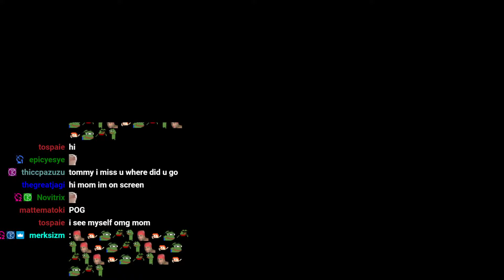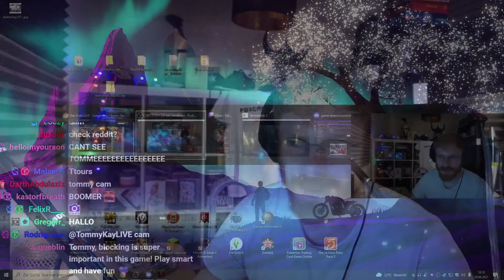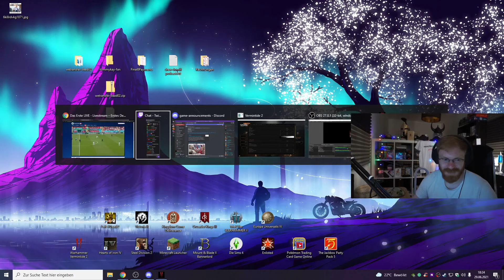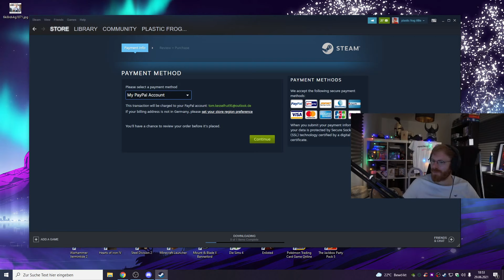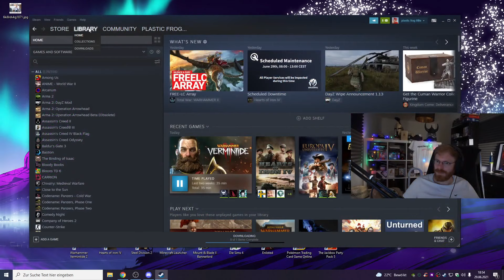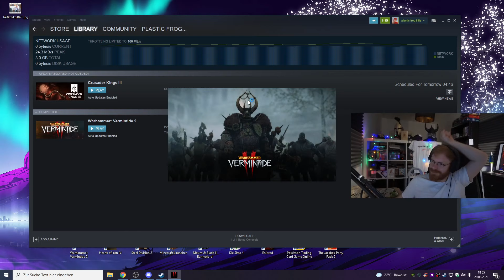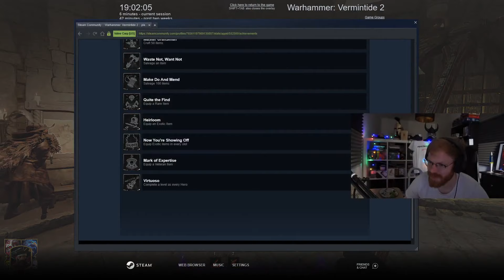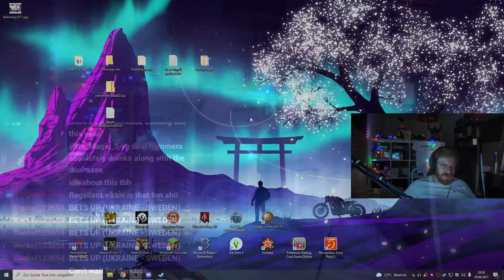TommyKay Plays Warhammer: Vermintide 2 - Part 1 (with Feedback, Markoni, Wolfpoops)